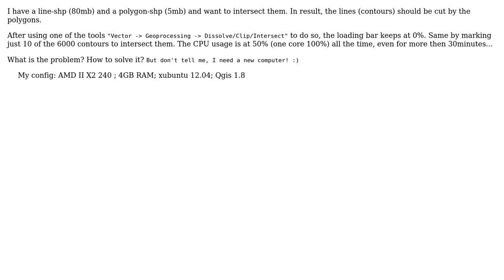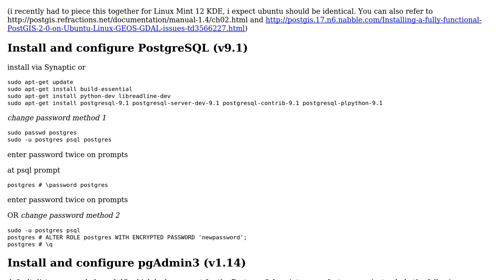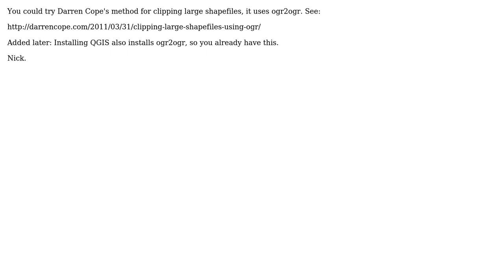GIS: Cut many lines with many polygons: Too much for my CPU/RAM? (3 Solutions!!)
GIS: Cut many lines with many polygons: Too much for my CPU/RAM?

With thanks & praise to God, and with thanks to the many people who have made this project possible! | Content (except music & images) licensed under CC BY-SA | Music | Images & others | With thanks to user Pablo user nmtoken user nhopton user MrMattSim user MAP and the Stack Exchange Network Trademarks are property of their respective owners. You are responsible for your own actions.